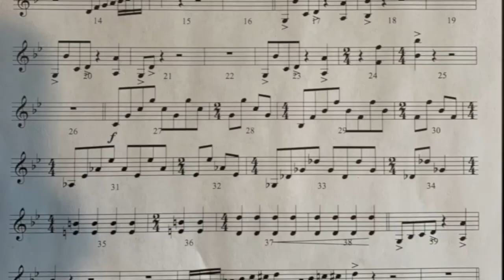Alternating Mallets on Marimba or Xylophone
A reminder to always alternate your mallets to be able to play with consistent speed and volume. We usually start with our right hand unless the phrase specifically calls for it.